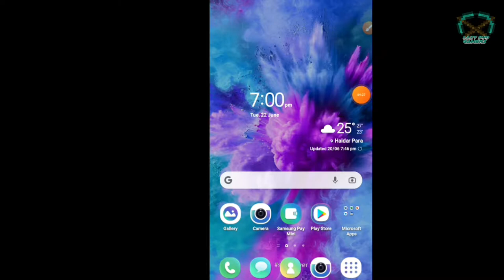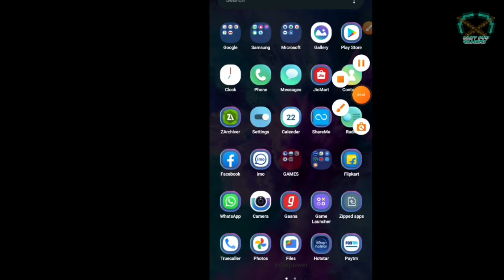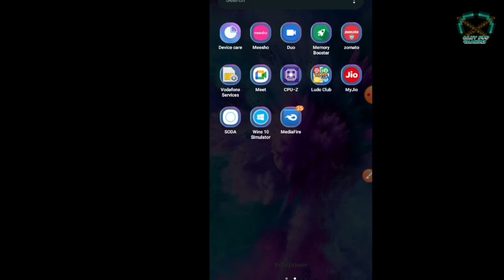yoyoHow To Download Star Trek City In Craftsman [ LAZY DUO GAMERZ ]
By: Lazy Duo Gamerz

📜Map link : coming soon